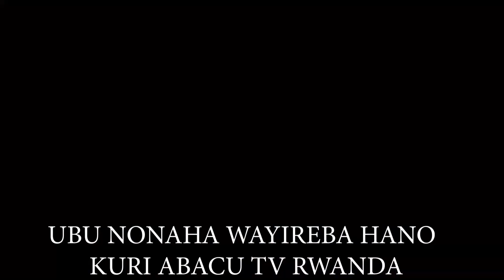UWANZWE NIW'UKURA S3EP59 Film nyarwanda (REBA Ibyishimo REMIS Afite nyumayo kubona ise!!? MAMA DIAN